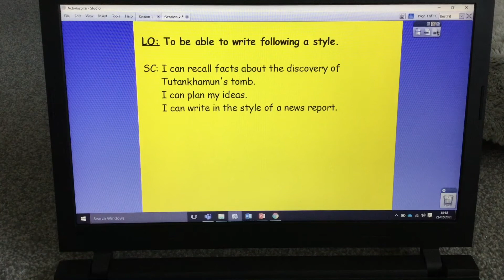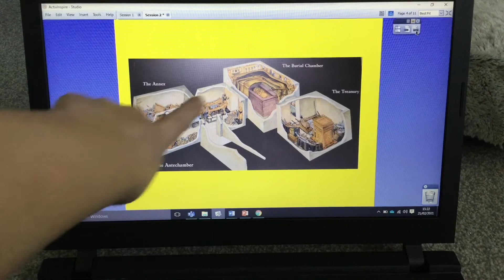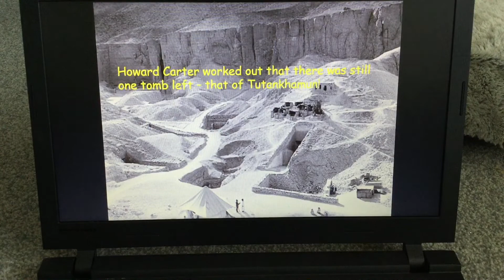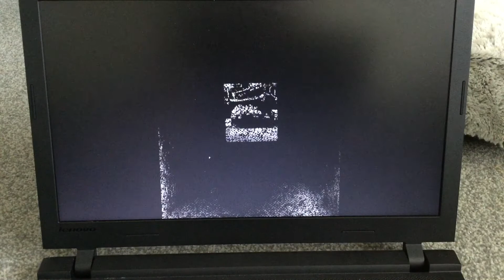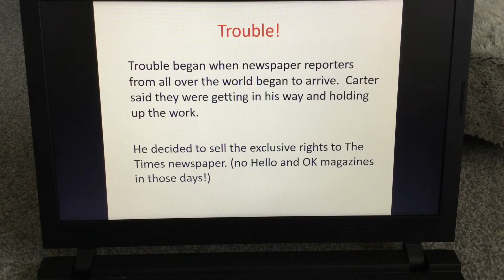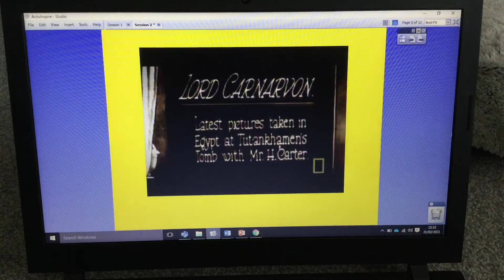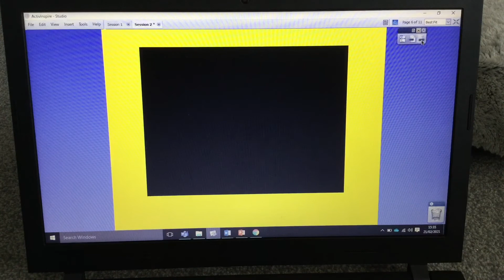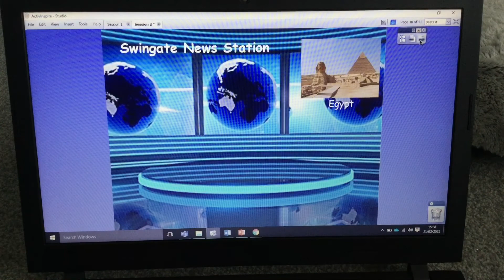Entry Day Session 2 - Monday 22nd February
Tune into this lesson to learn about the discovery of Tutankhamun's tomb and become a real-life news reporter yourself!